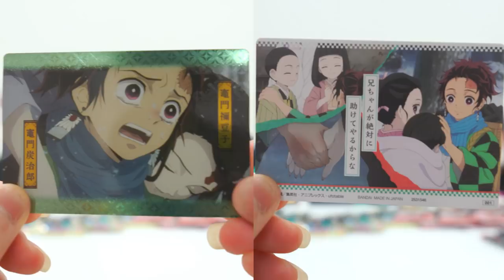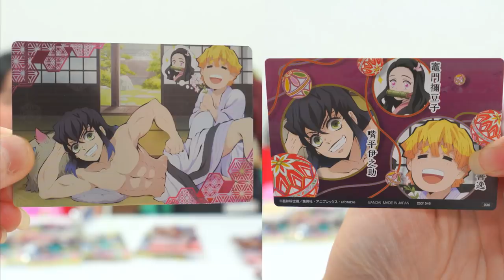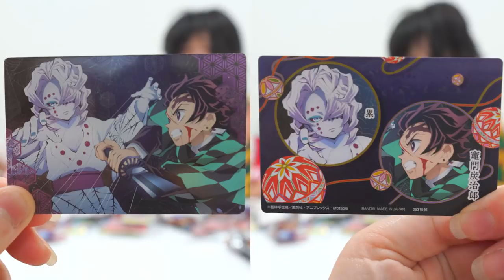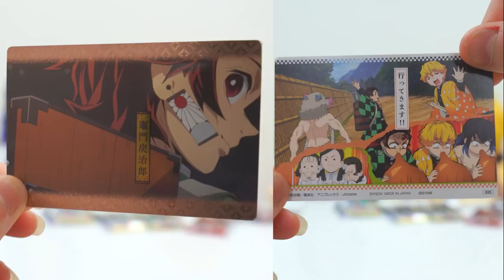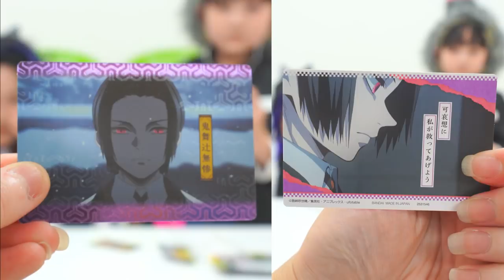鬼滅の刃なりきりウエハース２大量開封！ - はねまりチャンネル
鬼滅の刃のキャラクター竈門炭治郎、禰豆子を仮装して、ウエハース2を大量開封紹介！
大人気アニメ『鬼滅の刃』のカード付ウエハース2弾！
カードの表面は全種銀の輝き＋特殊印刷で和柄の透かしが入った豪華仕様！
カードを順にならべると、キャラクター達の名場面が絵巻物のように連なるコレクション性の高いデザインです。裏面には表面に関連する場面や台詞を収録。貴重な雑誌掲載イラストも多数収録し、見応えのある内容となっています。

●カード1枚（全35種/うちシークレット1種）
1．場面カード 25種
2．ビジュアルカード 9種
3．シークレットカード 1種
●ウエハース（焼菓子）1枚

■はねまりチャンネルのオリジナルグッズ販売サイト

EARTHMAGIC
ホームページ：earthmagic.co.jp
販売サイト： earthmagicwebstore.jp

UUUM株式会社 「はねまりチャンネル」宛